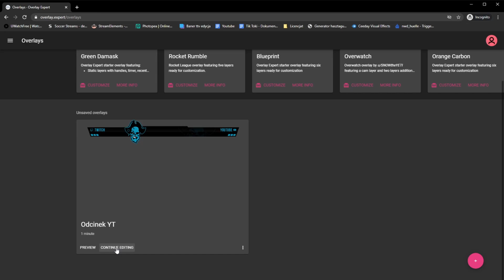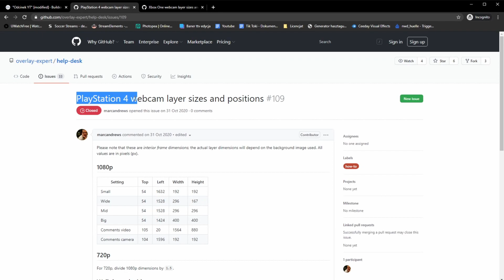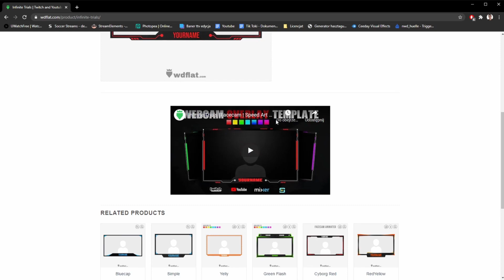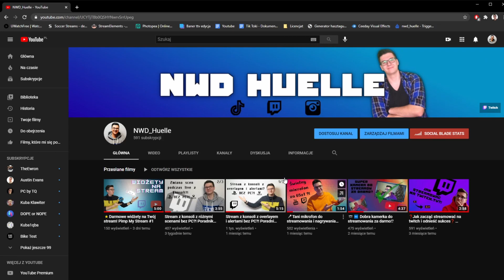Idealnie dopasowana kamerka na streamie z konsoli?! Poradnik Twitch overlay expert 3/3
Siemanko!

Przed Wami ostatni odcinek dotyczący overlay expert.
Dla tych, którzy nie chcą przepisywać wymiarów z filmu w komentarzu znajdzie się link do discorda gdzie wrzucam dokładne wymiary i ustawienia dla poszczególnych kamerek. :)

Wpadajcie na live we wtorki i czwartki o godzinie 18.00 na twitchu!​

Wszystkie media społecznościowe:
solo. to/NWD_Huelle
Sprzęt:
Canon SX730HS + Boya By-M1/Thronmax MDrill One Jet
Użyta muzyka:
Harris Heller - Hearth Piece
Harris Heller - Moons of Lylat